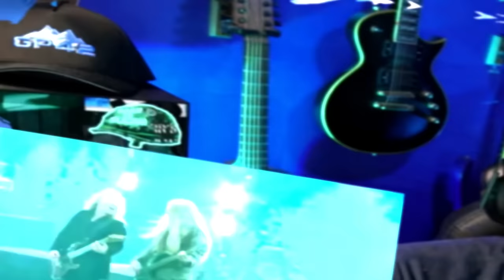Nightwish - Stargazers - Reaction - THIS IS GOOD OLD FASION NIGHTWISH!!!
I LOVE ME SOME OLD SCHOOL NIGHTWISH!!!

Whats up guys welcome back and if your new here welcome in, if you could make sure you smash that subscribe button and the notification bell so you know when more content is coming and also if you could hit that like button youd be doing me a huge favor, now grab a drink sit back and enjoy the show

Socials

Facebook.gg/jimmygp42

Twitter.com/jimmygp42

Merch

Livestreams every Friday night 8:30pm EST